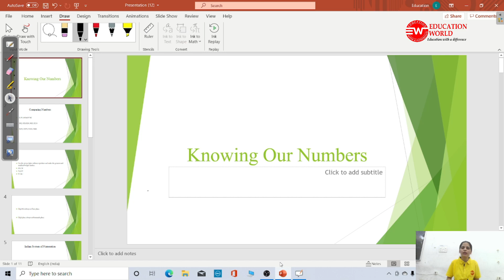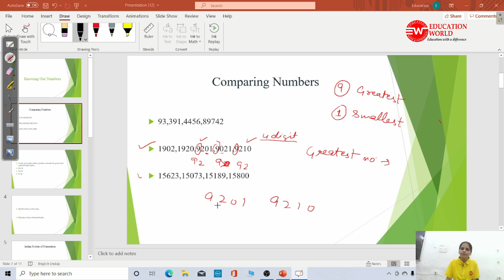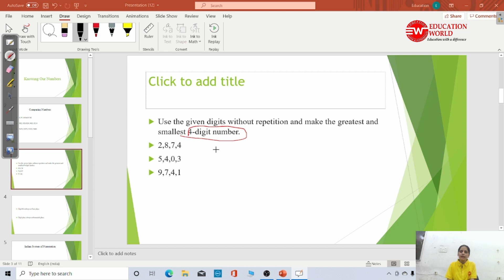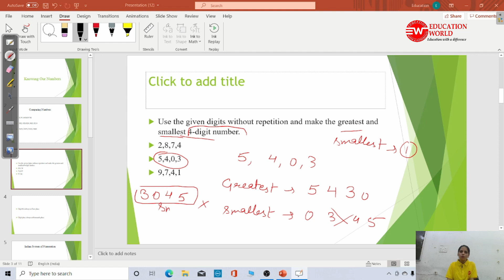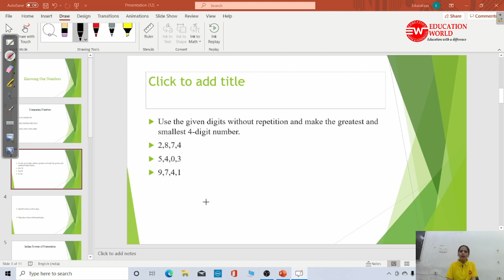Knowing Our Numbers Full Chapter Class 6 Maths | Class 6th Chapter 1 Mathematics Basic Concept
This lecture gives basic idea about numbers and it's digit . Comparison among the numbers and how to arrange them in ascending and descending order.
Knowing Our Numbers Full Chapter Class 6 Maths | Knowing Our Numbers - Part 1